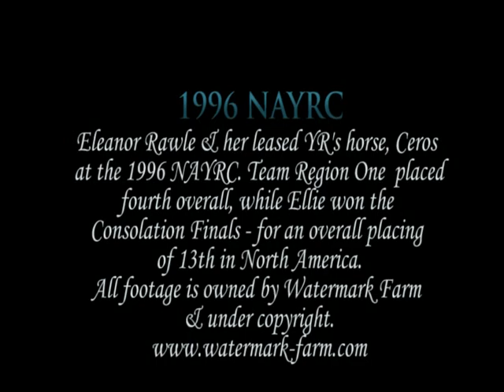1996 NAYRC Ellie & Casey Team Test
Eleanor Rawle riding her leased KWPN horse(1/2 Hackney, 1/4 TB, 1/4 Holsteiner - he was imported from Holland) at the 1996 NAYRC at Tempel Farms.

Region One was Fourth, Ellie won the Consolation Finals (13th in the Team test) and ended up ranked as 13th in North America.

All footage is owned & under copyright by Watermark Farm.